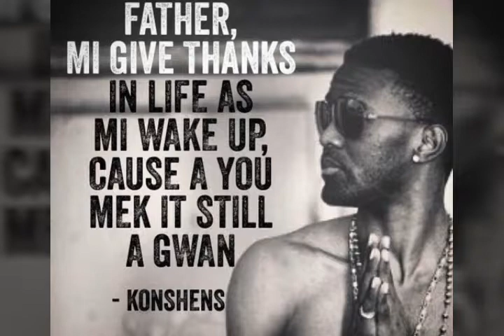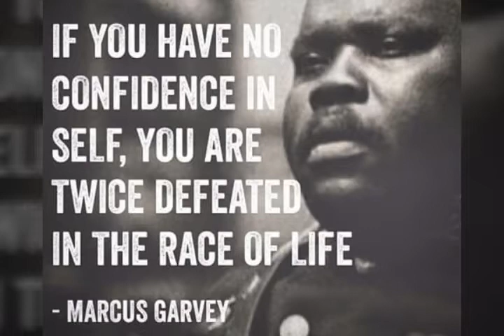STRAIGHT OUTTA JAMAICA -THE RETURN OF BUJU BANTON(PREVIEW MIX FT. I WAYNE X FYHA WARIYAH X CHRONIXX